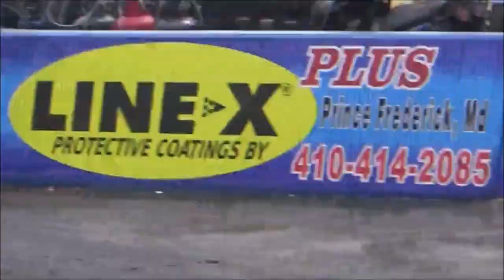1971 Chevy Vega Drag Car Dreangoatinc Classic Hot Rod and Muscle Car Video